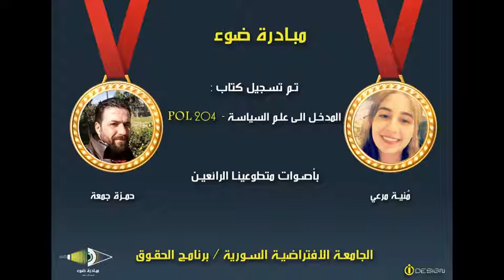16- SVU_BL_POL204_Unit7_From 221 to 233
كتاب المدخل الى علم السياسة -  POL 204

تقديم مبادرة ضوء  بأصوات المتطوعين:
مُنية مرعي
حمزة جمعة